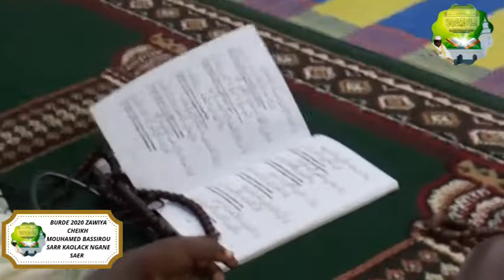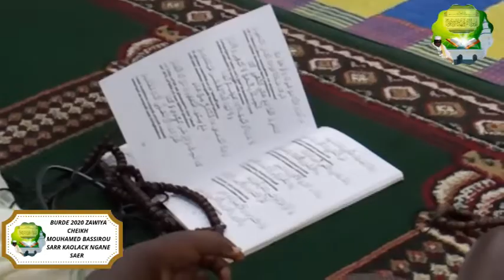BURD CHAPITRE 9 Zawiya Darra cheikh mouhamed Bassirou Sarr kaolack Ngane Saër Parti (1) Gamou 2020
Bienvenue sur la page officielle de DakarInfo.